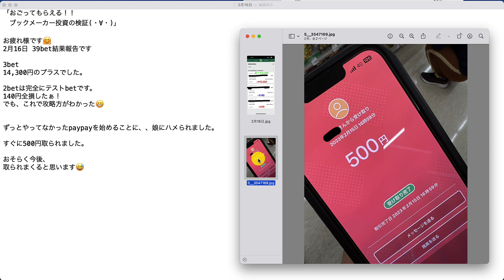【検証】第1935回目：ブックメーカー投資で1日14,300円ゲット！